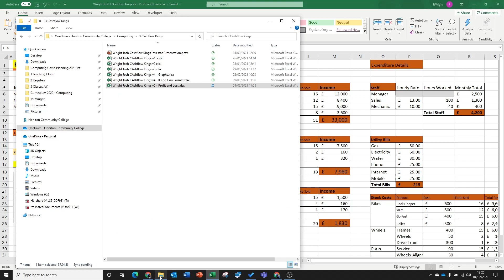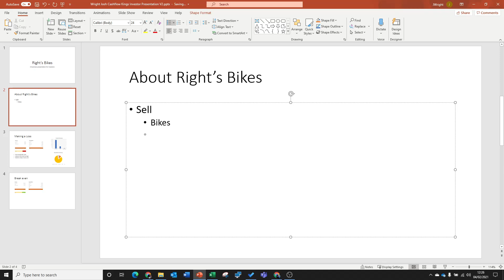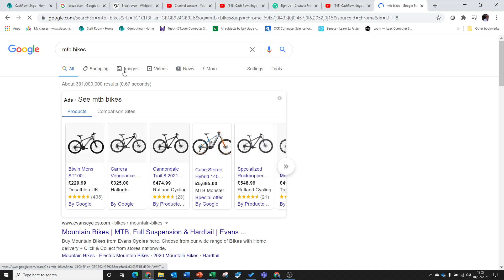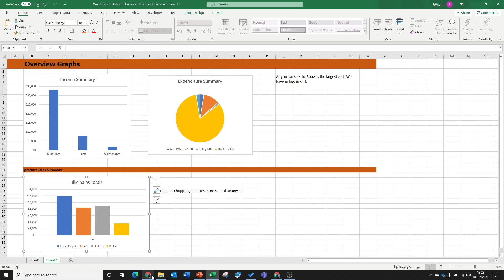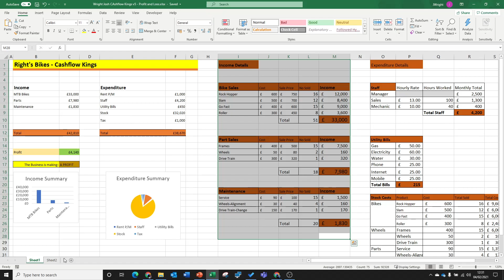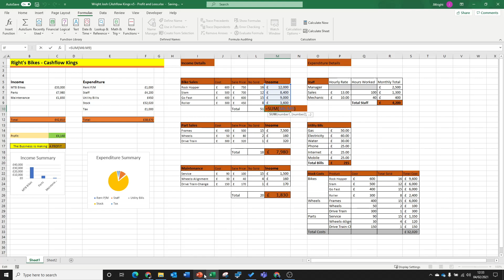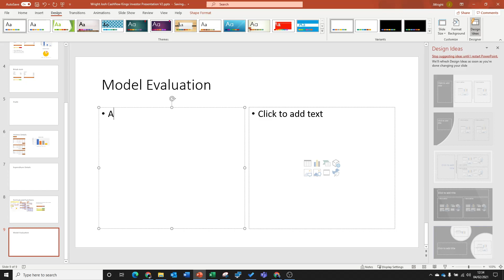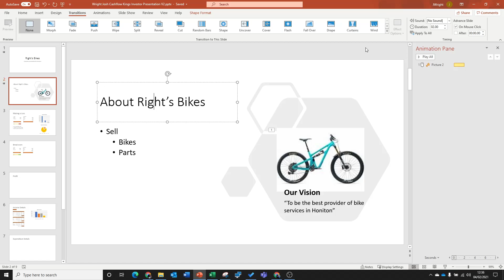Cashflow Kings Lesson 4 Investor Presentation